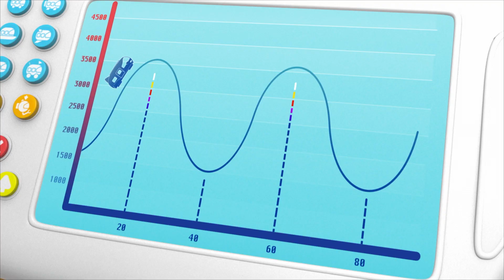Willow's discoveries | Adventure Learning | MarcoPolo World School | Learn At Home